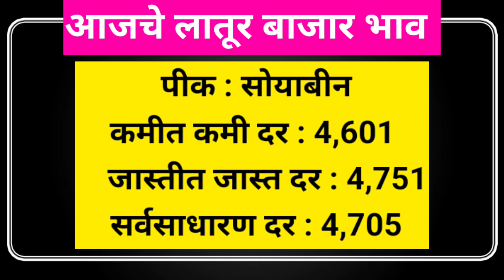26 जानेवारी | आजचे सर्व पिकांचे बाजार भाव लातूर | today soybean Bazar bhav latur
26 जानेवारी | आजचे सर्व पिकांचे बाजार भाव लातूर | today soybean Bazar bhav latur